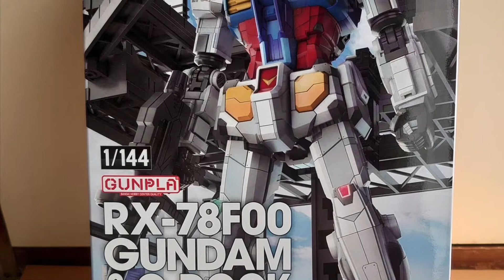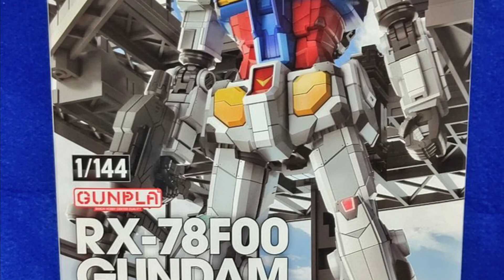Gundam Factory Model